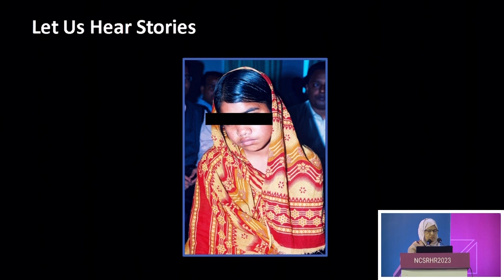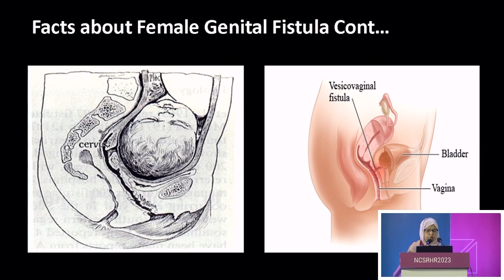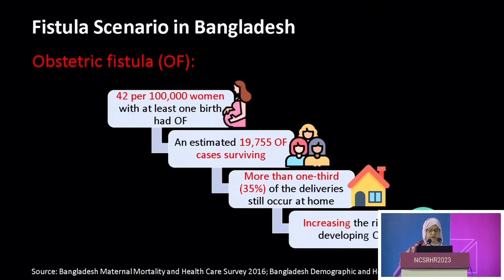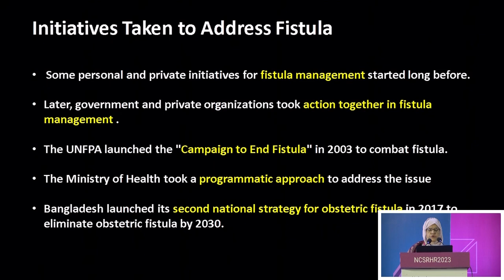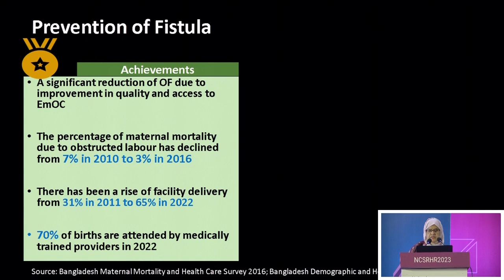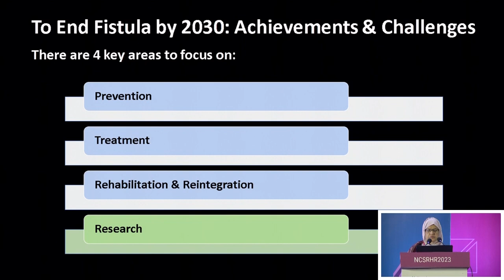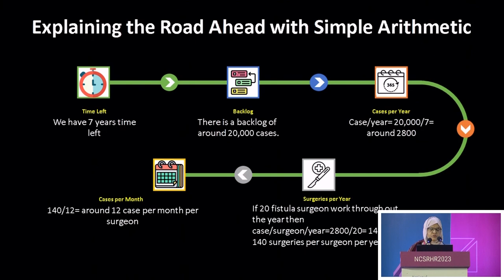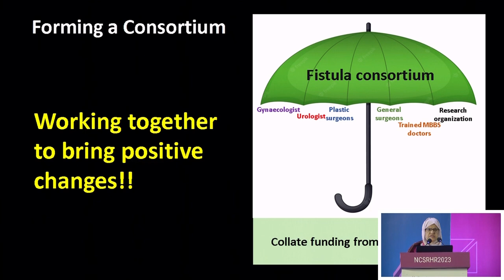Professor Syeba Akhter on Fistula | NCSRHR2023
Presentation Title: Fistula Elimination from Bangladesh: Way to 2030
Presenter: Syeba Akhter, Professor & CEO, MAMM’s Institute of Fistula & Women’s Health on Fistula
Session:  Scientific Session on SRHR Themes